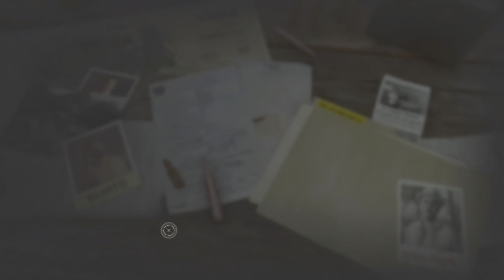Far Cry 6 - Alpha Guerrilla - How To Unlock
Achievement Name:
Alpha Guerrilla

Achievement Description:
Successfully complete 5 Bandido Operations

How To Unlock:
Bandido Operations are initiated through the "Los Bandidos" board located at each of the three main camps (Madrugada, Valle De Oro, El Este). These boards can be easily identified by a white icon featuring three people. In this passive minigame, you have the opportunity to send one of your leaders on quests to complete tasks on your behalf. These quests have varying completion times, starting from 1 minute for the initial one and gradually increasing to longer durations (the more quests you complete, the longer they will take). Please note that these quests progress in real-time, requiring hours to complete. It is recommended to play the game regularly and check back periodically. A blue popup notification will appear in the bottom left corner of your screen when the time is up.

Once the time has elapsed, you must return to the board and select one of three commands to assign to your leader. It is advisable to choose the commands that offer the highest chances of success. It's important to note that a Bandido Operation will not count toward the trophy if it fails; it must be completed successfully to contribute to the achievement. To improve the chances of success, you can select a leader with the appropriate skills for the mission and construct or upgrade the Guerrilla Garrison in one of the three main camps. Additionally, you will receive valuable rewards for sending your leaders on these missions without any effort required on your part. Therefore, it is worthwhile to engage in these operations regularly, even after obtaining the trophy.

Far Cry 6 is described as:
Welcome to Yara, a tropical paradise frozen in time. As the dictator of Yara, Antón Castillo is intent on restoring his nation to its former glory by any means necessary, with his son, Diego, following in his bloody footsteps. Their oppressive rule has ignited a revolution.

- Play as Dani Rojas, a local Yaran, as you fight alongside a modern-day guerrilla revolution to liberate Yara. Play the full game solo or with a friend in co-op.

- Explore jungles, beaches, and cities on foot, horseback, or in a wide variety of vehicles including boats and Jet Skis as you fight against Castillo’s regime in the most expansive Far Cry to date.

- Feel the thrill of combat with an arsenal of hundreds of weapons alongside helpful amigos like Chorizo the dog and Guapo the gator.

- Enjoy all-new content and features added since launch, including four new special operations, free blockbuster crossover missions, and fan-requested updates such as New Game Plus, Completionist Aid, an extra-hard difficulty mode, and four new loadout slots.

There has never been a better time to join millions of players in Yara!